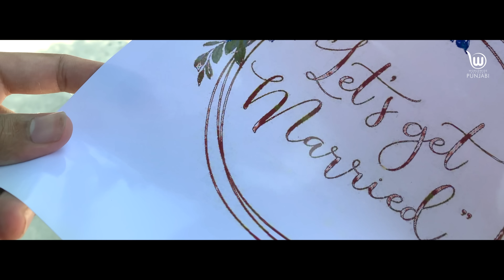Hide (Official Video) by CHARRAN SINGH | Ronn A | Latest Punjabi Songs 2020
Singer : CHARRAN SINGH
Lyrics : KHARAK SINGH
Female Lead  :TANUJA CHAUHAN
Director: NITISH RAIZADA
► Stream the Full Song ►
Presentation : Sunil K Verma
D.O.P : MINTOO
Poster: The Town Media
Costume: Nimrat Narang
Editor : Gaurav k mehra
Di and colourist onkar singh
Still :Kevin Thakur
Label Worldwide Records
Conceived by Sumit Bhardwaj